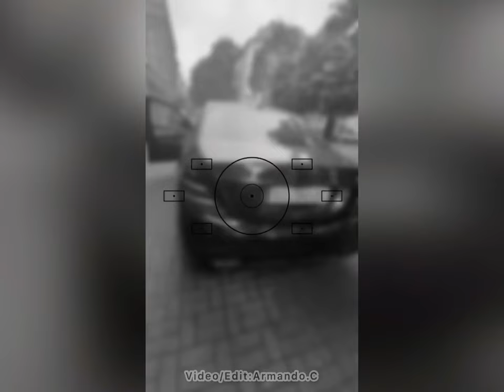Mercedes Benz - Dortmund 🇦🇱🇩🇪